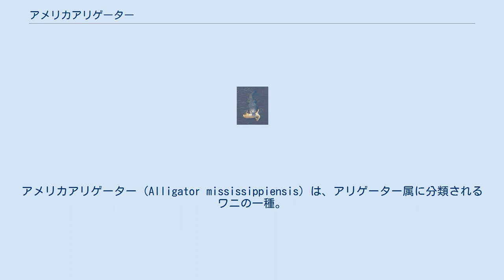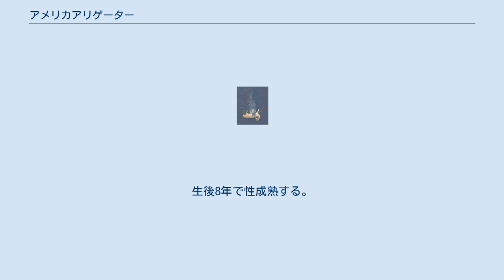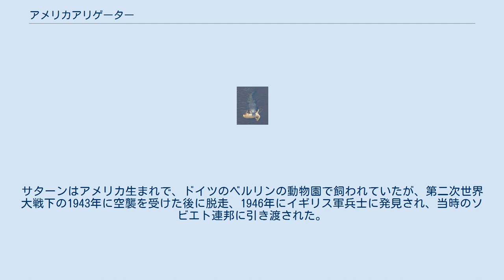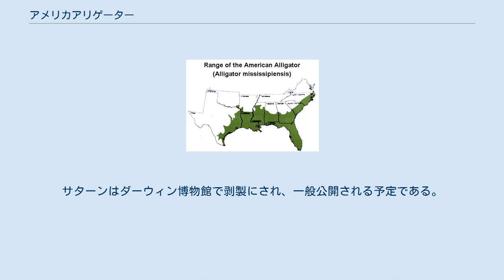アメリカアリゲーター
アメリカアリゲーター（Alligator mississippiensis）は、アリゲーター属に分類されるワニの一種。
別名：ミシシッピワニ。
 アメリカ合衆国（アーカンソー州南部、アラバマ州、サウスカロライナ州、ジョージア州、テキサス州、ノースカロライナ州、フロリダ州、ミシシッピ州、ルイジアナ州）固有種 全長は雄で通常400cm程、最大で580cmの記録がある。
口吻はやや長く、吻端は扁平かつ幅広く丸みを帯びる。
口吻のキールは発達しない。
頸鱗板は4枚。
体色は緑がかった黒褐色。
 前肢には指の半分くらいまで、後肢で趾の先まで水かきがある。
 幼体は背面に黄色い横縞が入る。
 鹿を捕えたアメリカアリゲーター 沼沢地などに生息する。
冬季に気温が低下する地域の個体群は冬眠する。
 食性は動物食で、主に魚類を食べるが、カメ、鳥類、小型哺乳類、昆虫、甲殻類、貝類なども食べる。
大型個体ではシカやイノシシ、クマやピューマを襲った記録もある。
6-7月に土、枯草、落ち葉などを集めて塚状の巣を作り、20-60個の卵を産む。
性染色体を持たず、発生時の温度により雌雄が決定（温度依存性決定）し、(ほとんどのワニはそうだが)32℃以上はオス、30℃以下の場合はメスになる。
メスは卵や幼体を翌年の春（1年以上保護することもあり）まで保護する。
 野生下の寿命は35～50年程度である。
 性質は基本的に温和でおとなしいが、ペットを捕食したり、まれに人間を襲うこともある。
 開発による生息地の破壊、水質汚染、皮目的の乱獲などにより生息数は激減した。
アメリカ合衆国では1973年に法的に保護の対象とされている。
生息数の調査や監視活動、狩猟や皮革流通の許可制などの保護対策が進められた。
皮革の需要低下などもあり、生息数は回復している。
 2020年5月23日、ロシアのモスクワ動物園は、アメリカアリゲーターの「サターン」が84歳で死亡したと発表した。
アメリカアリゲーターは野生下で50歳を超えることがほとんどないため、84歳は「立派な年齢」だという。
サターンはアメリカ生まれで、ドイツのベルリンの動物園で飼われていたが、第二次世界大戦下の1943年に空襲を受けた後に脱走、1946年にイギリス軍兵士に発見され、当時のソビエト連邦に引き渡された。
ソ連では、ヒトラーが個人的に収集した動物だったとのうわさが広まったという。
サターンはダーウィン博物館で剥製にされ、一般公開される予定である。